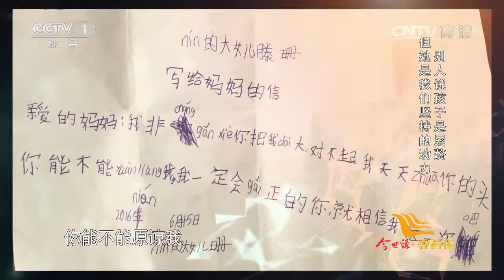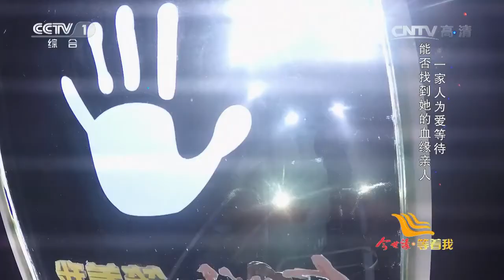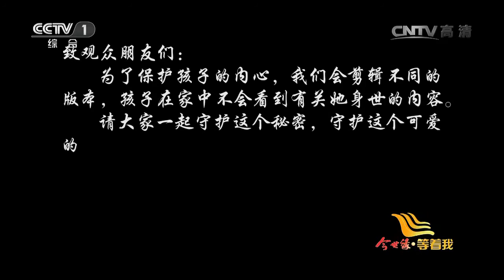《等着我》: 2016年08月23日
本期节目主要内容：
第一位求助人廖爱娟为自己的养女寻找血缘亲人，廖爱娟的女儿是一名重症的地中海贫血患者，初遇她时听说她有不治之症，敬畏生命，廖爱娟想给女儿一个家。在离婚和坚守面前，老公和廖爱娟选择共同面对。别人说孩子是累赘，但却成了廖爱娟坚持的动力。第二位求助人李雪峰因从小家境贫寒而很自卑，只能捡姐姐剩下的衣服穿，童年没有一丝色彩。他为了逃离压抑的生活环境，十六岁就选择外出打工。打工时遭遇困境，他遇到了如亲人般照顾他的周大哥。并且周大哥为他庆祝了平生唯一的一次生日。他们一起规划美好人生，如今取得了成绩的李雪峰想找到周大哥表示感谢。但可惜周大哥在和李雪峰分开两年后因一次意外去世了。（《等着我》 20160823）